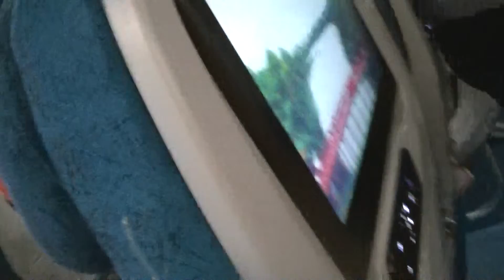Vietnam Airlinesベトナム航空Boarding搭乗Noi Bai International Airportハノイ（ノイバイ）空港どことなく懐かしいバックミュージック・・・。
Vietnam Airlinesベトナム航空
Boarding搭乗
Noi Bai International Airport
ハノイ（ノイバイ）空港
There is sometuing nostalgic the background music.
どことなく懐かしいバックミュージック・・・。